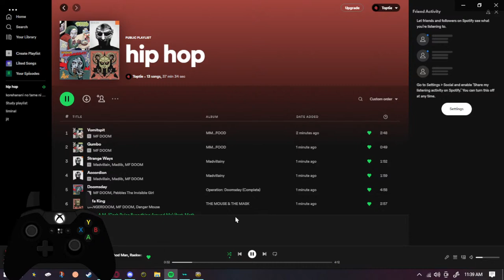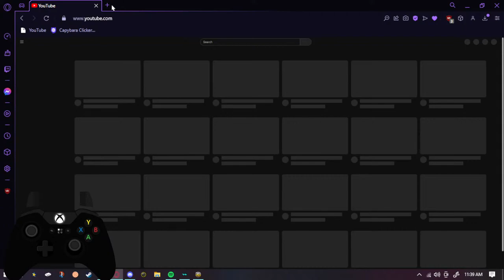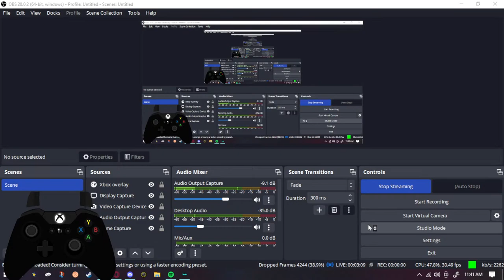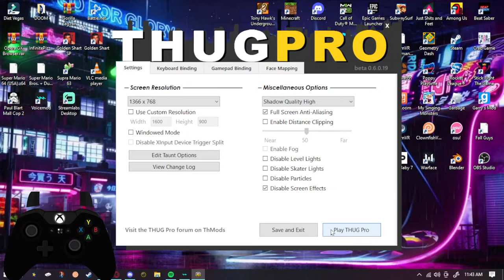Playing thug pro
come join my stream of me playing modded servers of tony hawk's undergrounnd 2